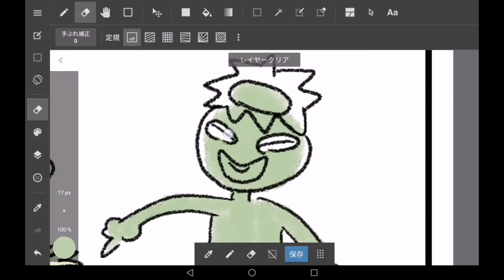毎日とらた part 934